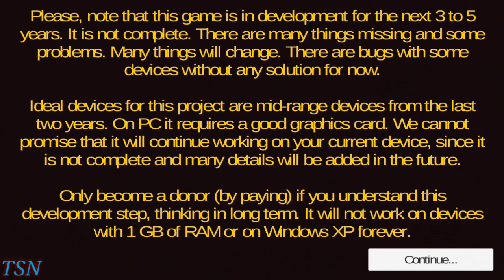Proton bus simulator: Update v164/New Highway Map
🔶Many new things and bugfixes!
* Route 767 from Test track is now integrated with Aricanduva map! New intercity route 123TRO (highway), and a new circular 768.
* Air conditioning control on MiBRTS!
* Cyclists (when using complete people models at Extras screen)
* Destination plates (they may use custom pictures, a tutorial will be posted in a few days)
* Collector (NPC) will tell you when everybody has left the bus

🔶Portuguese
Muitas coisas novas e correções de bugs!
* O Route 767 da Test Track agora está integrado ao mapa de Aricanduva! Nova rota interurbana 123TRO (rodovia) e uma nova circular 768.
* Controle de ar condicionado no MiBRTS!
* Ciclistas (ao usar modelos completos de pessoas na tela Extras)
* Placas de destino (elas podem usar fotos personalizadas, um tutorial será postado em alguns dias)
* Coletor (NPC) lhe dirá quando todos saírem do ônibus